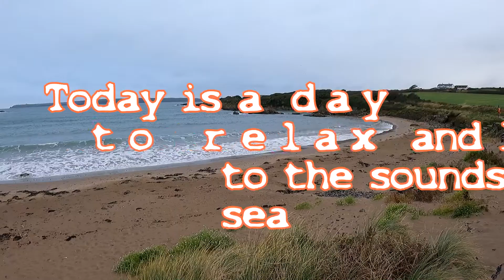10 MINS of Relaxing Welsh Sea Sounds (Relax, Meditate, Calm)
Hey guys, it's Rozzer. This week take ten minutes to relax and enjoy the peaceful sights and sounds of a beautiful Pembrokeshire beach! I encourage you all to use this as a tool to help you relax or aid in meditation.

All music and sounds created in this video are natural. Any background drumming or chimes were made by myself to add atmosphere to the experience.